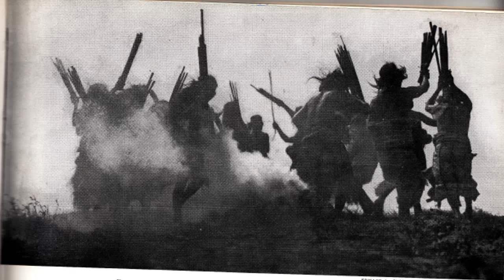Apache Tomcat - Dead Vacuum Dawn [Creative Commons Music] 🔴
[Song attributes]
Genres: Lo-Fi, Experimental, Garage
Language: English
Explicit: Radio-Safe
Instrumental: Yes
Bit Rate: 128000
ASSOC. ARTIST:  Apache Tomcat

This song: Dead Vacuum Dawn is from Apache Tomcat's album: Apache Tomcat

[Album Description]:  The first album released by Apache Tomcat. Recorded in the summer and fall of 2011. Originally released on homemade cassettes. This album is much more solo oriented. All singing and playing is done by Alex Ramirez except for the drums on "A Slow Collision" which were performed by Hondo and the melodica and ukulele which were played by Jason F Cassette copies available by request at asteeznile(at)yahoo(dot)com

[Album Attributes]
Length: 00:29:54